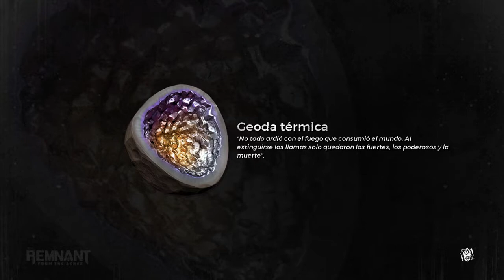Remnant From the Ashes